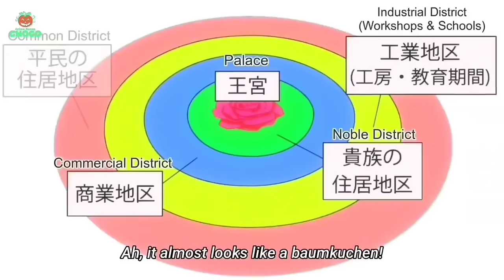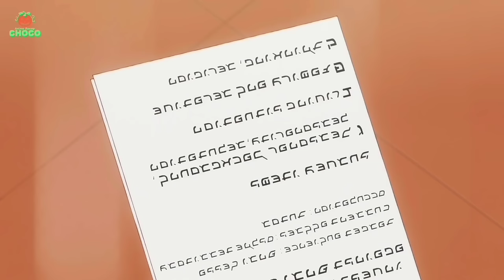Girl Reincarnates With The Ability To Tame Beasts And Monsters | Anime Recap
This anime recap video will show you everything you need to know about a girl who reincarnates with the ability to be beloved by beasts and monsters.

Anime Name: Isekai de Mofumofu Nadenade suru Tame ni Ganbattemasu Fluffy Paradise

00:00 episode 1
07:20 episode 2
16:00 episode 3
23:00 episode 4
30:00 episode 5
38:00 episode 6
46:00 episode 7
55:00 episode 8
01:05:40 episode 9
01:13:00 episode 10
01:19:00 episode 11
01:27:00 episode 12